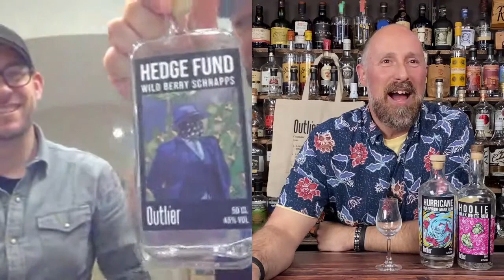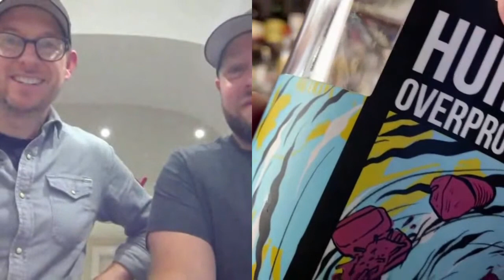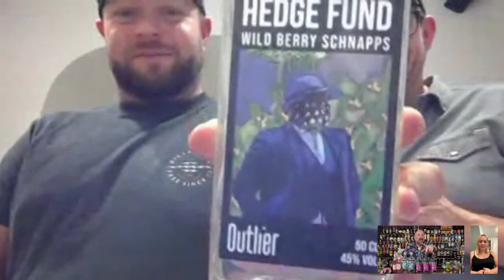Why this RUM is better than Wray & Nephew! - THE BEST WHITE RUM in the UK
If you're looking for a better rum than Wray & Nephew, then you're in the right place! In this video, I'm sharing with you my favourite rum, which is better than Wray & Nephew.

So if you're wondering which rum is the unaged white best, then this is the video for you. I'll tell you all about the different reasons why my rum is better than Wray & Nephew, and how you can find it for yourself! So be sure to watch the video, and then make your decision about which rum is the best for you!

SPECIFIC LINKS

MY COCKTAIL EQUIPMENT
Barfly Embossed 28oz Cocktail Shaker Tin
Barfly Embossed 18oz Cocktail Shaker Tin
Mezclar Preciso Jigger
Barfly Stepped Jigger
Teardrop Bar Spoon
Hawthorne Strainer

Monin Syrups
Monin Puree
ODK Puree
William Fox

GARNISHES
ODK Dehydrated Fruit
Maraschino Cherries

GLASSES
Tiki Ceramics
Tiki Glasses
Rum Tasting Glasses
Nick & Nora Glasses

BOOKS
Smugglers Cove
Beachbum Berry Remixed
Tropical Cocktails
Lets Get Tropical
Rum The Manual
Rum Revolution